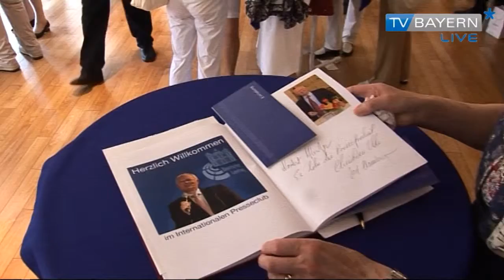Pressclub München - Bericht vom 23.06.2013 auf TV BAYERN LIVE*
Ruthart Tresselt, Geburtstag im Internationalen PresseClub München